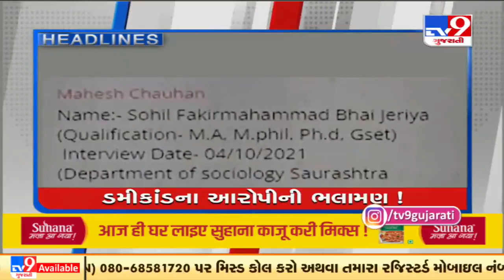Top News Stories Of This Hour: 20/10/2021 | TV9News